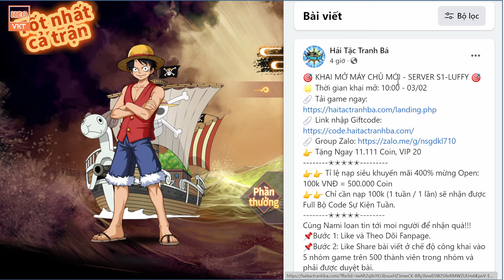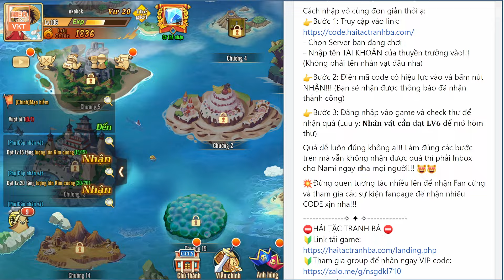GAME 4552: Hải Tặc Tranh Bá OPEN S1 - 10H 3/2 | Tặng Hero UR Luffy Nika và Hero Mới Nhất[HEOVKT]